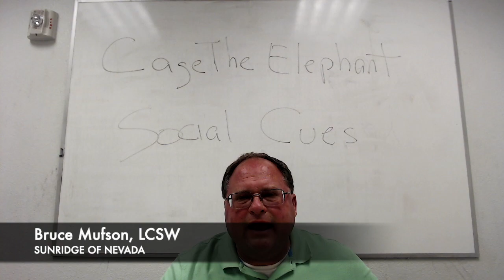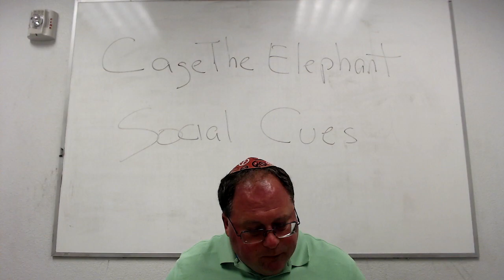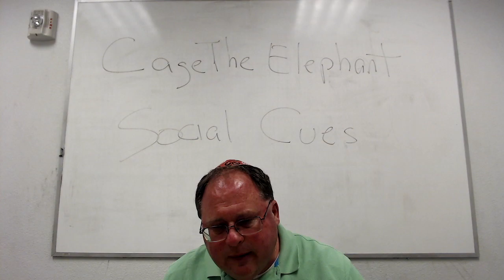THERAPIST BREAKS DOWN CAGE THE ELEPHANT'S SONG 'SOCIAL CUES'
Licensed Clinical Social Worker Bruce Mufson breaks down 'Social  Cues' from Cage The Elephant.

+ If you would like more information about our on-site mental health education and training, employee training and development, or would like Bruce to speak in person at an event, please email us at

Dash - XrQFb8sE6DgYLFXVrxSgD4pjXADjyY7fMm